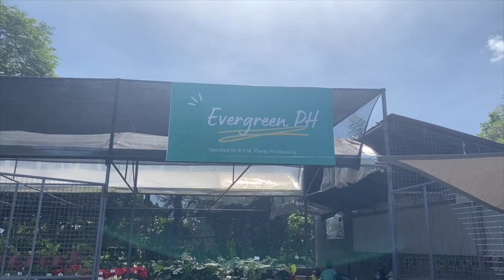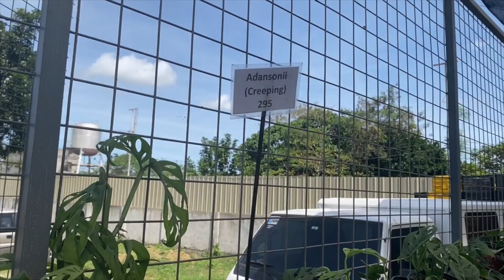GRABE, MGA MURANG HALAMAN ANDITO SA EVERGEEN PH FROM AGRIKULTURA | Mommy Liberty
Samahan niyo ako mamili ng halaman :D

Name: EVERGREEN PH (FROM AGRIKULTURA)
Where: Sailaya Resort, Sirang Lupa, Calamba City, Laguna

📸CAMERA
Iphone 11

🎬VIDEO EDITOR
Imovie